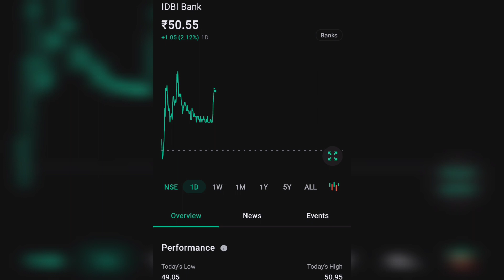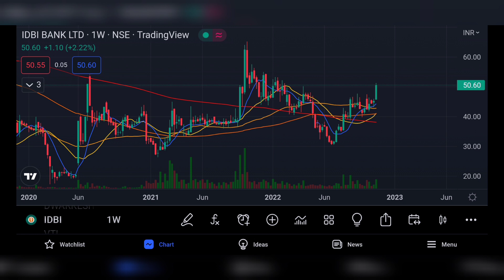IDBI BANK LTD SHARE LATEST NEWS | IDBI BANK LTD COMPLETE ANALYSIS | IDBI BANK TARGET